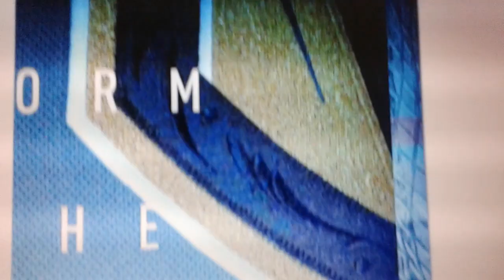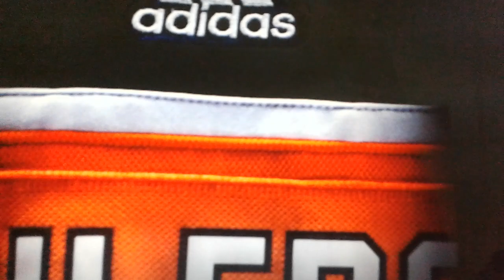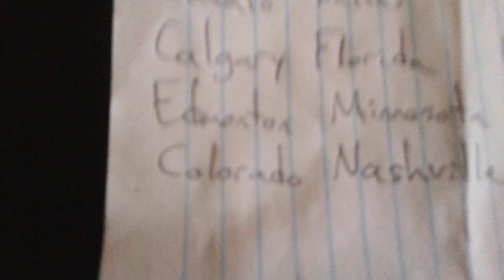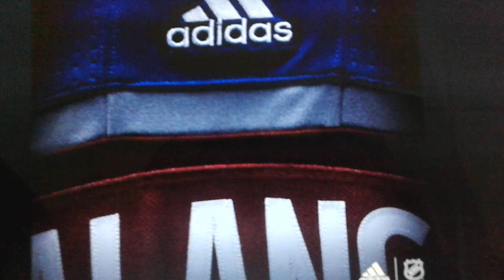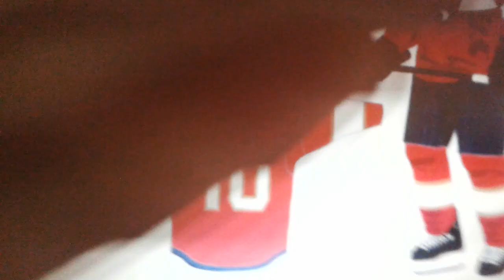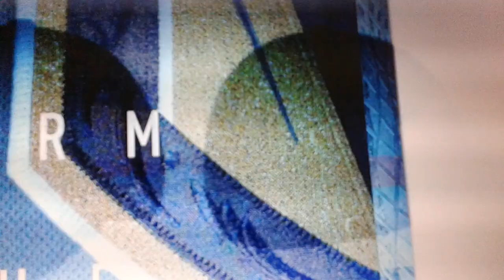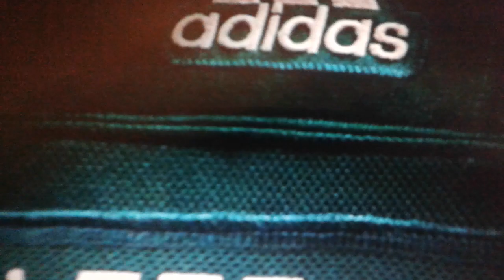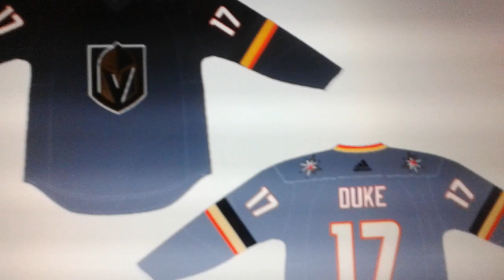2017-18 NHL Jersey Changes: What Is Known So Far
News and rumors about the new NHL jerseys for the 2017-18 season, which will be the first season with Adidas making the NHL jerseys instead of Reebok.